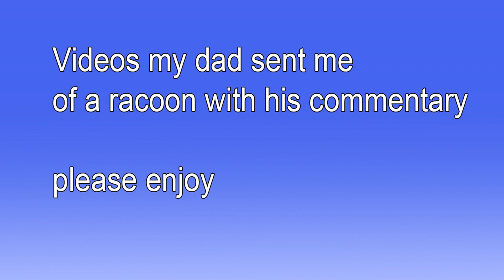My Dad's Raccoon Videos With His Comments In Word Art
I'm very happy that he's having fun watching animals and sharing them with me.

All footage courtesy my dad.

Music Source (I compressed and edited it)
Hoppity Raccoon by StuPo